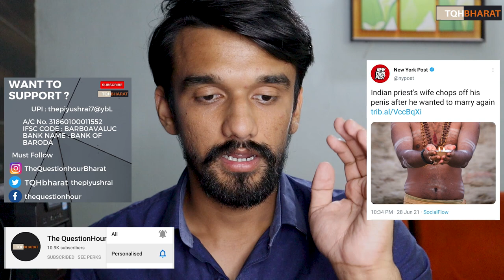liberal media new york post on indian priest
Third time was definitely no charm for this polyamorous Indian man.
The man wanted to get married a third time, but his second wife sliced off his penis as he slept after he ignored her pleas to refrain from getting hitched again, according to a report.
Vakil Ahmad, 57, a cleric in the city of Muzaffarnagar in the state of Uttar Pradesh, was allegedly attacked by his wife Hazra, who used a kitchen knife to chop off his manhood on Thursday in Shikarpur village, India Today reported.

Ways to contribute :
UPI : thepiyushrai7@ybL